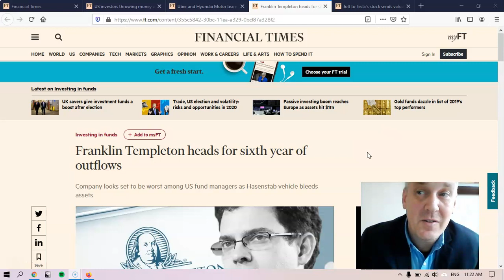to head for